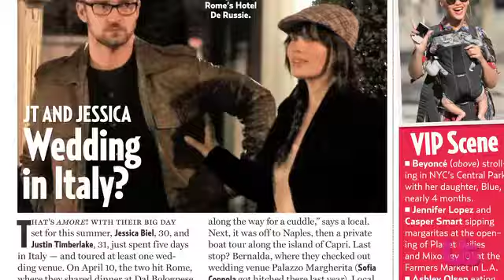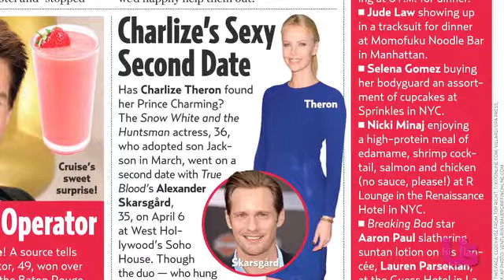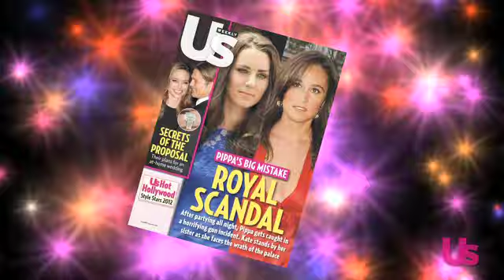Justin Timberlake and Jessica Biel Planning Italian Wedding?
The pair scoped out the Palazzo Margherita during their five-day trip